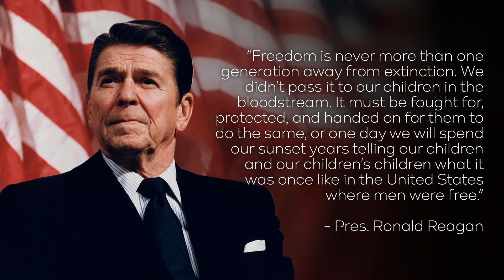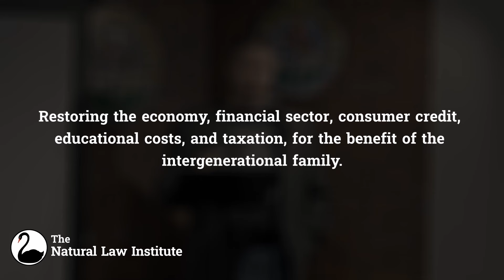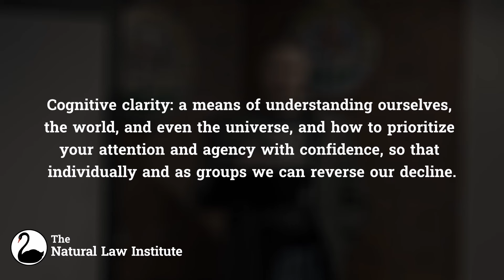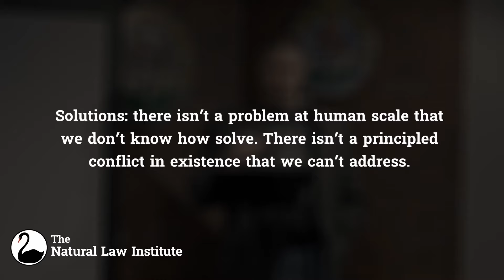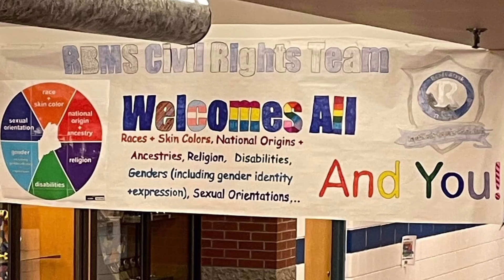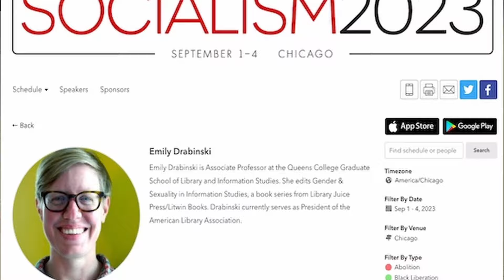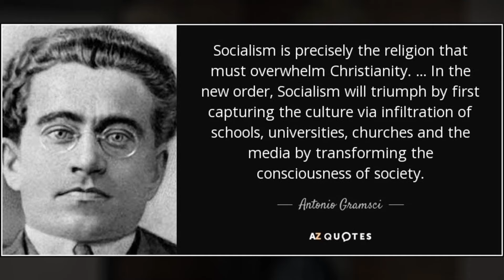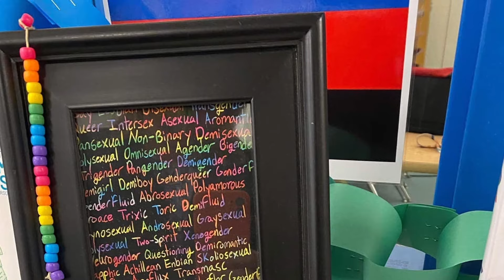Solutions for Education - The Horrors of the Public School System by Shawn McBreairty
INSTITUTE FELLOWS
Brandon Hayes: Political Movement
Curt Doolittle: Theory
Luke Weinhagen: Applied Theory
Bryan: Business Management
(Privacy: We don't include the many others unless they ask to be listed here.)
The Natural Law of Cooperation.
The Unification of the formal, physical, behavioral, and evolutionary sciences.
"A formal universally commensurable, value-neutral, discipline-independent, ordinal, operational, logical, paradigm, system of measurement, vocabulary, and grammar of first principles, necessary for the falsification of and therefore survival of truthful and ethical propositions regardless of context."

Or in simple terms: why the West, the prohibition on authority, the retention of responsibility, self-determination, sovereignty in demonstrated interests, and reciprocity in display word and deed, produced disproportionate rates of evolution and innovation in European civilization in the bronze, iron, steel, and now informational ages, despite being a small, poor, population on the edge of the agrarian and bronze age. In other words, our law is science, and as such our science evolved from our law.